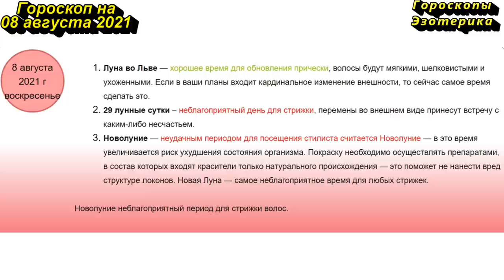Гороскоп на 08 августа 2021 года для каждого знака зодиака